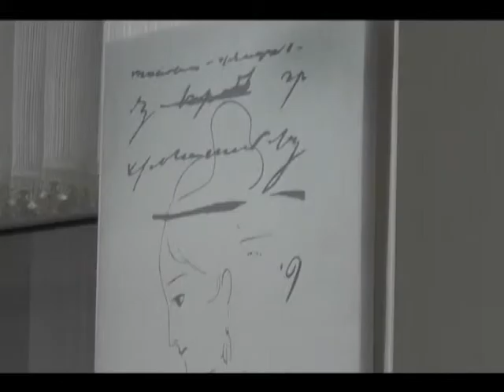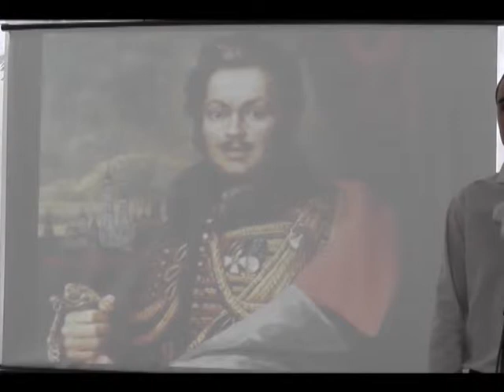Сюжет ШГТ Давидов